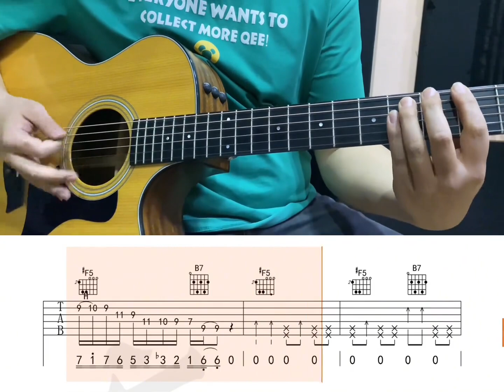《赤裸裸》间奏木吉他solo#郑钧